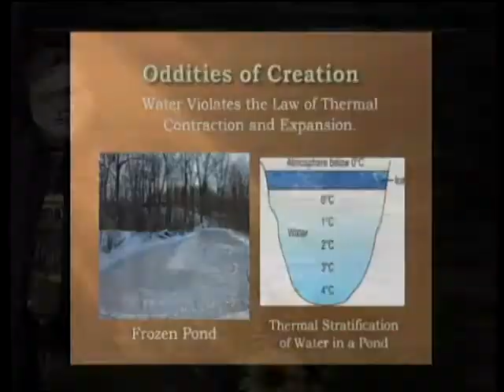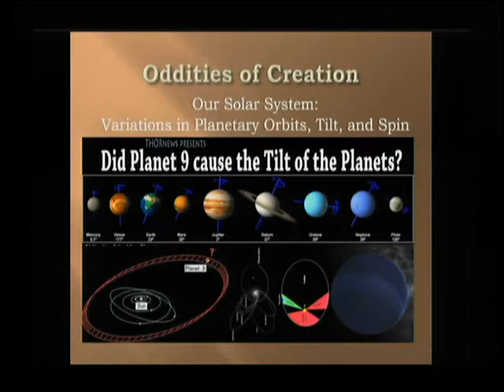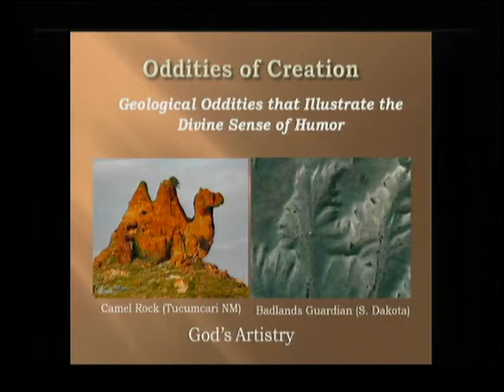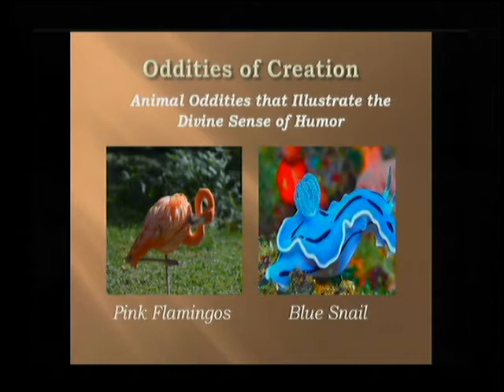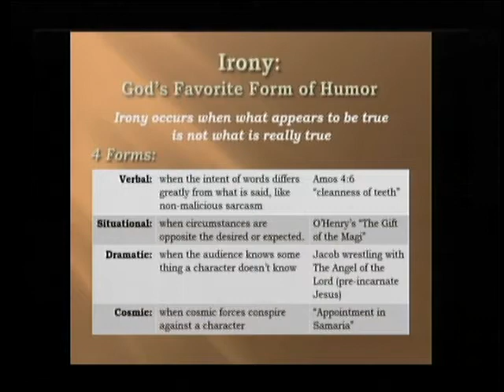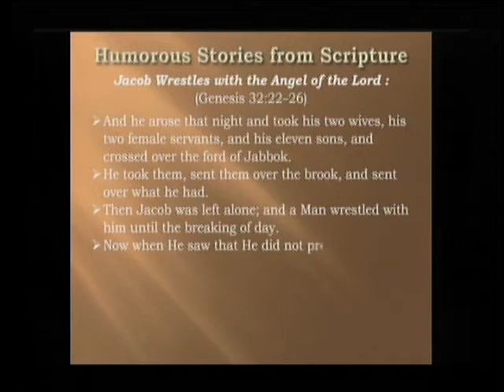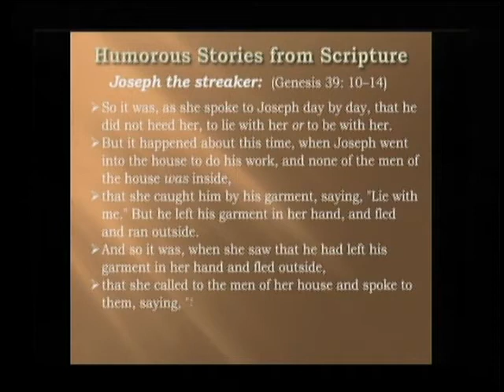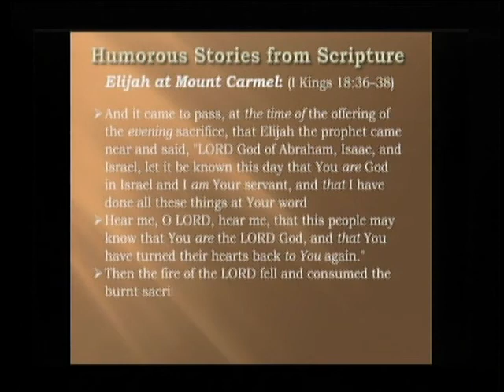The Divine Sense of Humor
"The Divine Sense of Humor" presented by Reg Noland